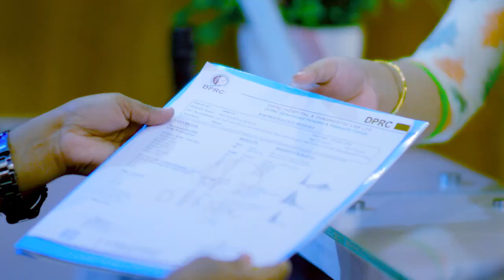হঠাৎ কোমরে টান এবং ব্যথা ভাল হল | Back Pain, PLID, Disk Prolapse, Slip Disk Treatment